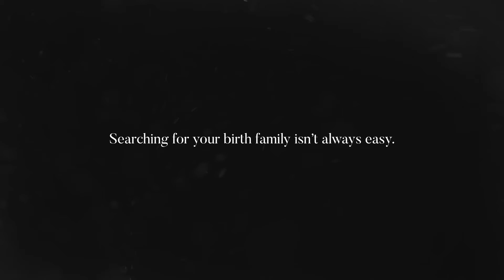Utah Adoption Registry - Lance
The Utah Adoption Registry is a voluntary, mutual consent registry that helps adult adoptees born in Utah and their birth parents and birth siblings reunite with one another. Watch now to see how the Utah Adoption Registry helped Lance find his birth family.